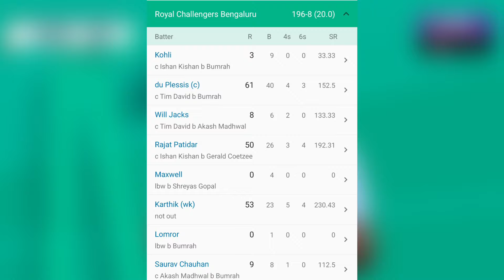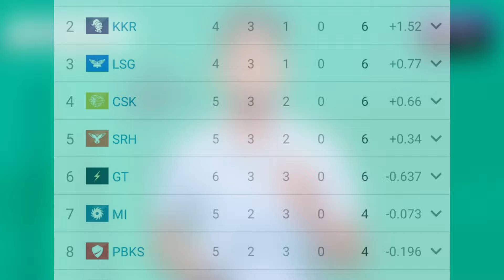IPL 2024 - 10 Big News For IPL on 12 April (RCB Playoffs,MI New Replacement,Mega Auction 2025)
Hi Guys, Today We will Discuss About All Top Cricket News of 12 April 2024

Today News -
1) IPL 2024 Today Match
2) IPL 2024 News Today
3) IPL 2024 LSG vs DC Today
4) IPL 2024 Points Table
5) IPL 2024 RCB Playoffs Chances
6) IPL 2024 MI New Replacement
7) IPL 2024 Playoffs Race
8) T20 World Cup 2024 Big Update